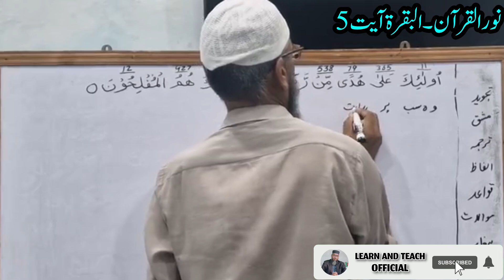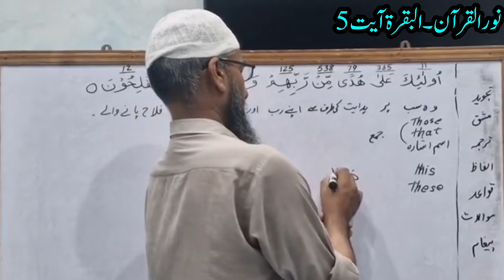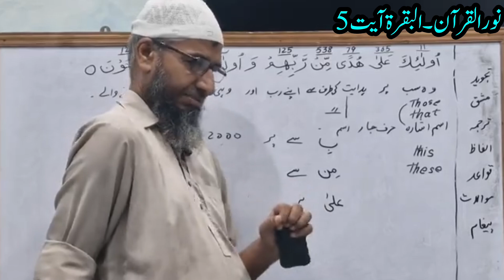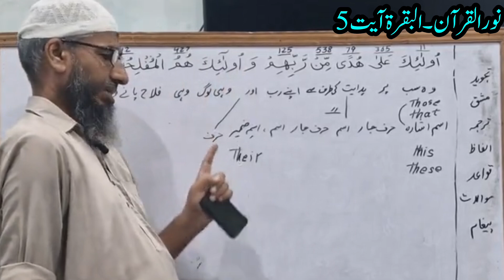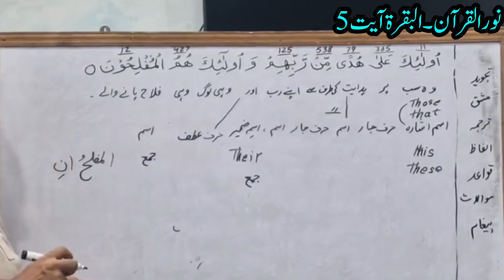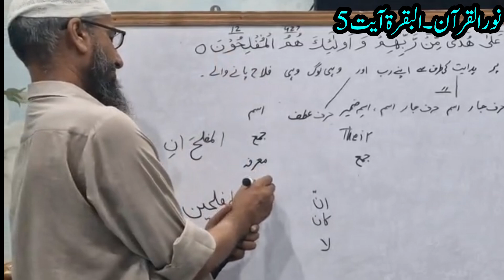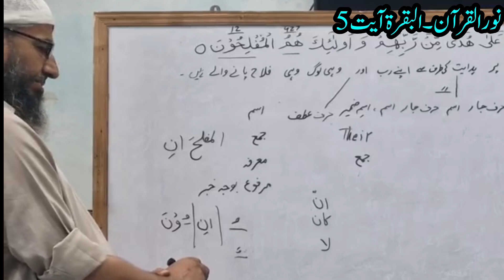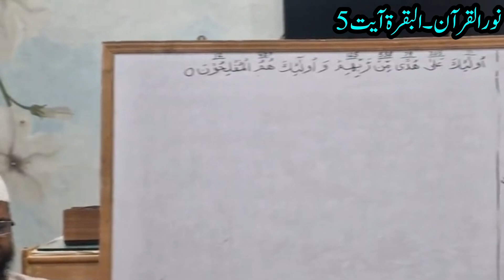البقرۃ آیت 5 | لیکچر 6 پارٹ 2 | ترجمہ اور تفسیر | گرامر کا اجراء | اسم اشارہ کی گردان | Arabic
Surat Al Baqarah ki aayat number 5 ke sabak Mein aayat ka tarjuma tashrif aur grammer sikhai gai hai grammer Mein visham fail Harf aur ismein ishara kirdar Aasan andaaz Mein sikhai gai hai.
سورۃ البقرہ کی آیت نمبر پانچ کا ترجمہ اور تفسیر اس ویڈیو میں پیش کی گئی ہے۔ آیت میں انے والے الفاظ کی تعداد اور یہ بھی بتایا گیا کہ وہ لفظ قرآن میں کتنی بار آیا ہے۔ ایت میں انے والے الفاظ کی گرامر اور اسم اشارہ کی گردان بھی سکھائی گئی ہے۔
گردان اسم اشارہ
اسم اشارہ بعید
 اسم فعل حرف
 اسم ظاہر
اسم ضمیر
الفاظ کی تعداد
 الفاظ کا تکرار
لیکچر نمبر 6 پارٹ 2

اس ویڈیو میں آپ قرآن مجید کا ایک بہترین کورس کریں گے ۔ایک  لیکچر میں ایک آیت سکھائی جائے گی۔ہر آیت میں درج ذیل سبق ایک ترتیب سے پڑھائے جائیں گے۔ ان شاءاللہ!
 قواعدِ تجوید
مشقِ تلاوت
ترجمہ
ذخیرۂ الفاظ
نئے آنے والے الفاظ
الفاظ کی تعداد
قواعدِ عربی
آیت کا پیغام
سوالات و جوابات

Learn and Teach Official
Is Video me Aap 🫵 Surat ul Baqarah Ayat 4 ka tarjuma, tajweed, grammar aur mafhoom sikhenge. Ye bohot Asan Tareeke 💯 se Samjhaya gaya he.
                             Thanks...
____❕NOTE❕____
 Agar Aap is trah ki Mazeed Videos dekhna chahte hen to neechy ⬇️ diye hue link 🔗 pr Click 👆 kren.
اس ویڈیو میں آپ سورۃ البقرہ کی آیت 4 تک کی تجوید، ترجمہ، گرامر اور مفہوم سیکھیں گے۔
اگر آپ تجوید سیکھنا چاہتے ہیں تو نیچے ⬇️ دیے ہوئے لنک پر کلک 👆 کریں۔

____❕NOTE❕____
اگر آپ عربی گرامر کی ویڈیوز دیکھنا چاہتے ہیں تو نیچے دیے ہوئے لنک پر کلک 👆 کریں۔

Surat ul Baqarah
Ayat 5
nur ul quran
lecture 6
part 2
learn Quran
new video
abd ul Rasheed Sajid

دینی مدارس کے طلبہ درسِ نظامی کے طلبہ ، عربی فاضل کے طلبہ ، اسلامیات اور اسلامک اسٹڈیز کے طالب علموں ، سی ایس ایس کی تیاری کرنے والے امیدوار ون کے لیے آسان عربی گرامر کورس
مختصر عربی کورس
قرآن فہمی کے شائقین کے لیے آسان طریقہ تدریس کے ساتھ مختصر عربی گرامر کورس
Asaan tareeqa Sy Arabic Grammar seekhyn
Arabi qwaid e zubaan lesson
Short lecture on Arabic Grammar
Sentences of Arabic pronouns
Arabic to Urdu and Urdu to Arabic sentences
Quraanic misaloun say Arabi Grammar ki wzahat
how to learn Arabic Grammar quraanic Grammar
Arbi kysy seekhyn
Arabi seekhiy
Arabi seekhny ka asaan tareeqa
Arabi class
Asaan Arabi coarse
Quraan ki zubaan
Piyary nabi ki piyari zubaan
Jannat ki zubaan
Aaow arabi seekho
How to understand quraan hadeeth
Arabic language learning course